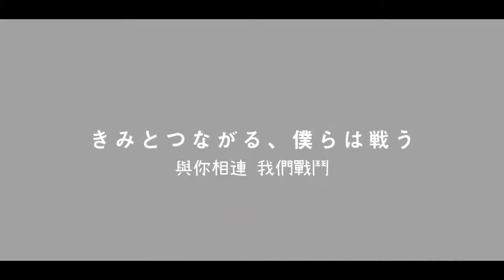[Trailer] Cencoroll Connect trailer